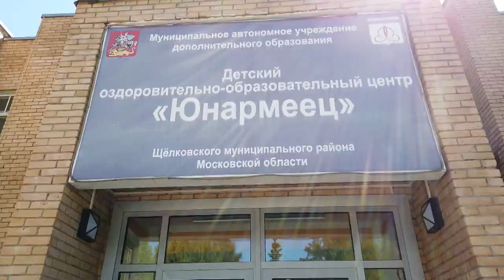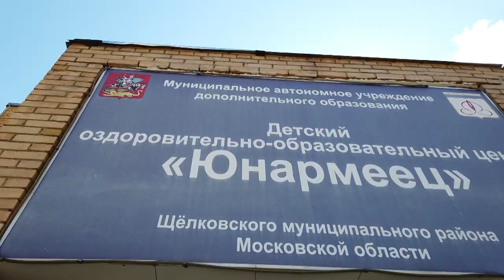Как работает лагерь «Юнармеец» в период пандемии?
Детский отдых с заботой о здоровье. В лагерях городского округа Щёлково продолжается оздоровительная компания. Главная особенность этого летнего сезона — соблюдение жёстких санитарных требований, чтобы обезопасить юных отдыхающих от заражения коронавирусом.  Как в условиях пандемии сделать отдых детей запоминающимся и интересным, расскажет Анна Балиет.